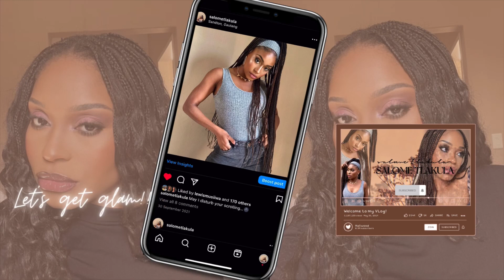Old School Glue In Weave | Quick Weave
Unlock vintage glam with this throwback hairstyle tutorial! Dive into the retro vibes of an old school weave, using glue for that perfect hold. Learn how to achieve timeless elegance with this classic look, perfect for any occasion. Follow along for step-by-step instructions and bring back the allure of yesteryears with this iconic hairstyle!